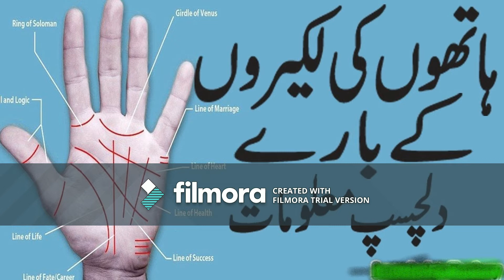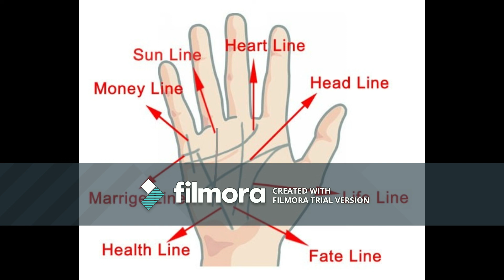reality of palmistry and astrology